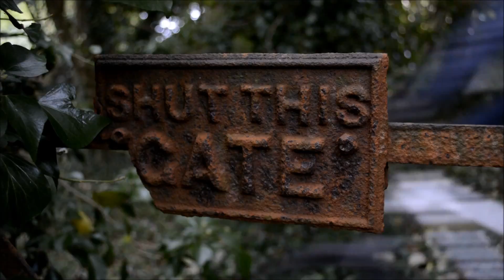First Day with my Nikon D5200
A collection of shots I took after I bought my new camera, shot in September 2013.